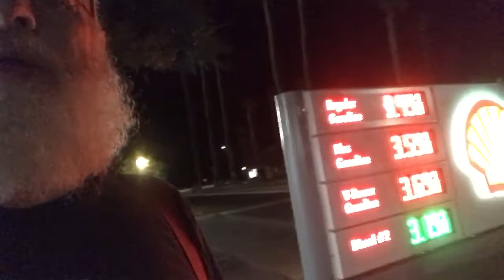Tesla Supercharger Coalinga, CA (Harris Ranch)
historic 18 stall charger